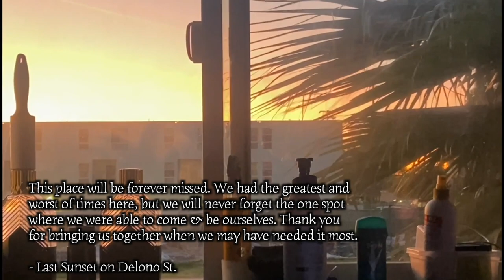DoloDuceDuke - Alone (Official Music Video)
New Music Video this April 13th from HiiiTriiibe artist DoloDuceDuke! Visual shot by TheOriginalGolo and edited by Dolo. A tastefully lyrical track about the comforts and dangers of being alone. This song is the first track on his project titled “Sophomore Year” releasing the same day!!

!!Link-n-Description!!